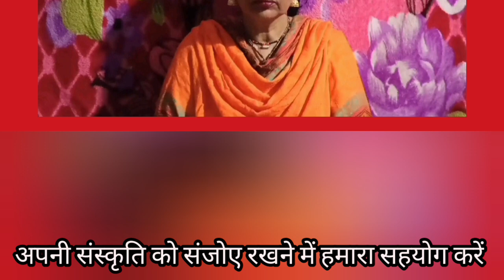नीची तलवट ऊंचों देवरो म्हारी जाखण माता (811) जाखण माता का सुंदर भजन/सरोज चौधरी के भजन और लोकगीत।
नीची तलवट ऊंचों देवरो म्हारी जाखण माता भजन।

जाखण माता का सुंदर भजन।